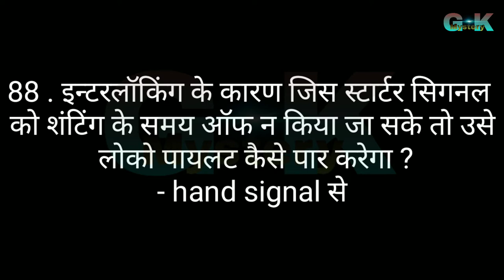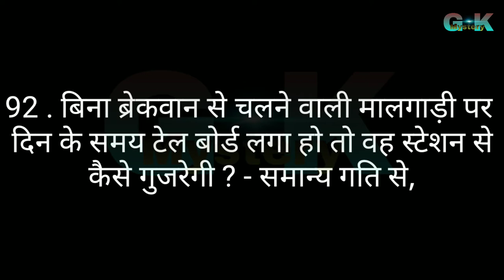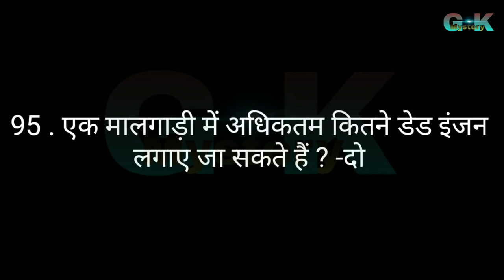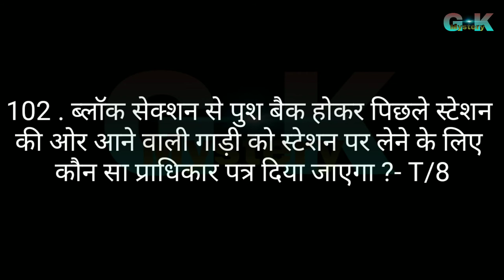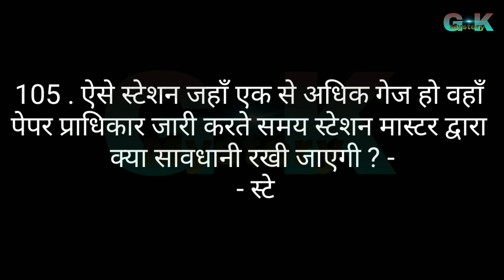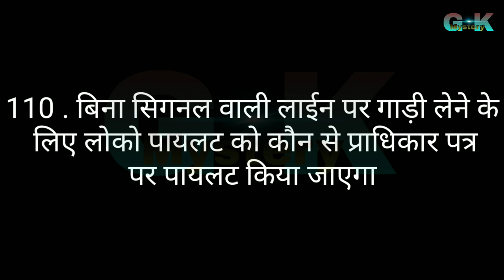Part-5 Railway DIPARTMENTAL question paper, gdce, ldce